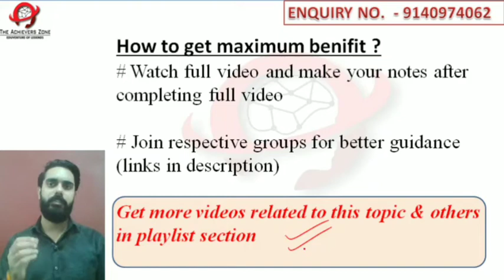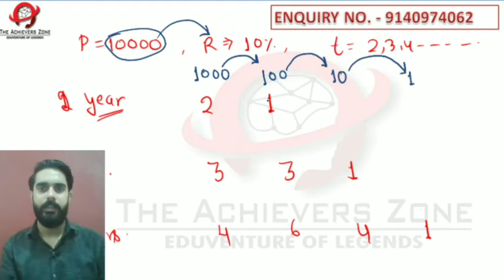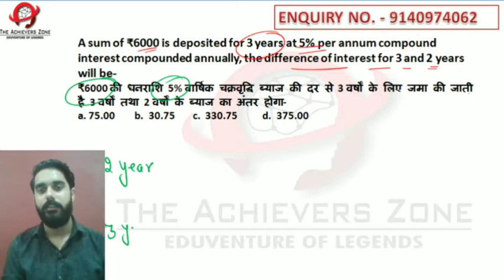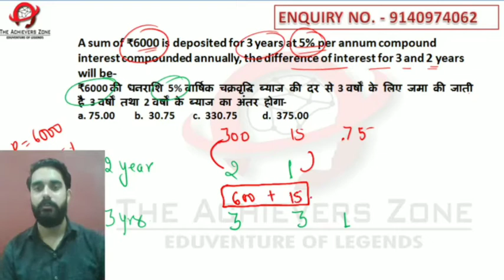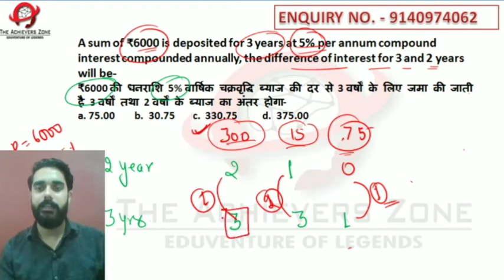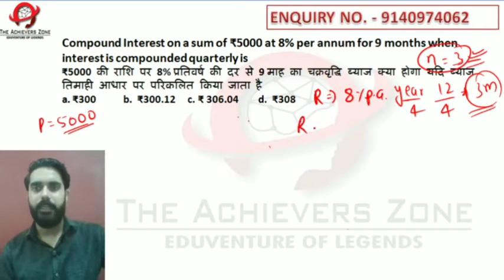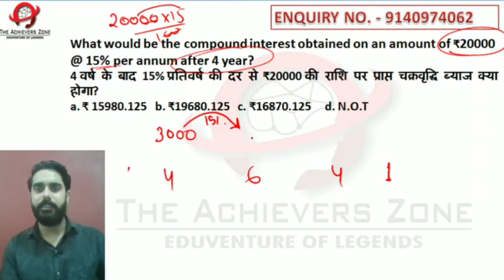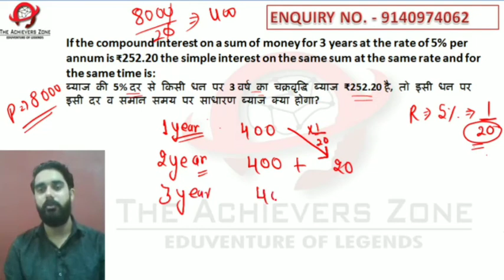lengthy questions with short solution | compound interest best tricks |vivek sir, the achievers zone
hello guys in this video is a challenge for you. try this and learn right method of selection in topic compound interest. enjoy the concepts & tricks in both hindi and english| lecture by vivek sir, the achievers zone | useful for ssc, bank , railway, ctet, tet , kvs, nvs,  2020

These methods are very effective in solving questions without traditional method and it's very beneficial to minimize your calculation time of questions that are repeatedly asked in exams.
to solve questions effectively you need to know the right approach and tricks that I have provided here.
questions from this topic are asked in every competitive exam like bank, ssc, railway ,ctet, uptet, super tet, tet , kvs, nvs and other teaching exams.

This one video will make you expert in solving questions and you will easily grab marks in exams.
For quality education join 'the achievers zone' classes run by highly professional teachers for competitive exams.

We provide best in league offline classroom program, online test series access for all exams via our site theachieverszone.com & dedicated mobiles app.

Address 117/716 sharda nagar at 9 no. Crossing, Kanpur
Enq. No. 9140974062